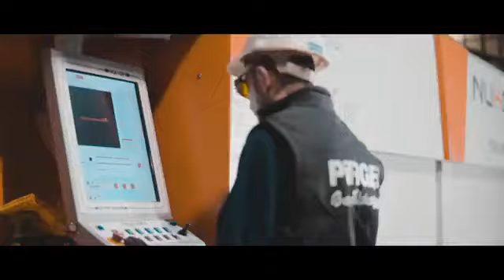videoplayback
1879'dan beri Bıçağın Ustası Pirge

Yeşilyayla Kesici Aletler Ltd. Şti.'nin ana markası Pirge'nin üretim süreci ile ilgili bilgilendirmeler içermektedir.

Türkiye'nin ve Balkanlar'ın en modern üretim tesislerinde üretilen Pirge bıçaklarının nasıl üretildiğine bir göz atalım.